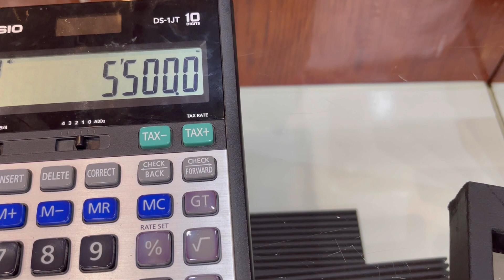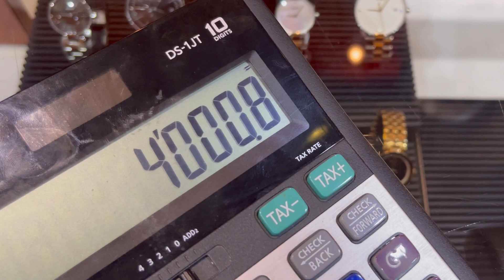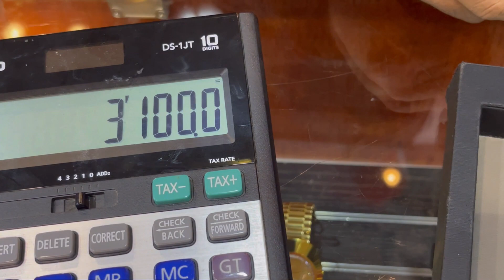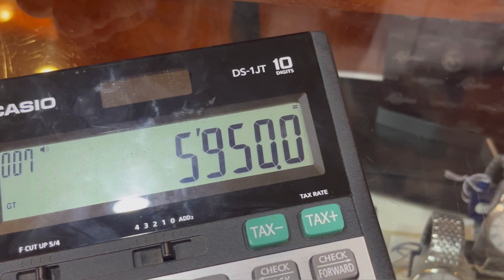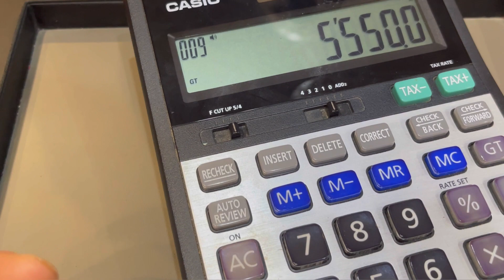22% OFF SA LAHAT NG ITEM| RADO & LONGINES WATCH| AFFORD BAH KAHIT NA MAY DISCOUNT?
FOR ORDERS, QUESTIONS AND CLARIFICATION

Musician: Rook1e